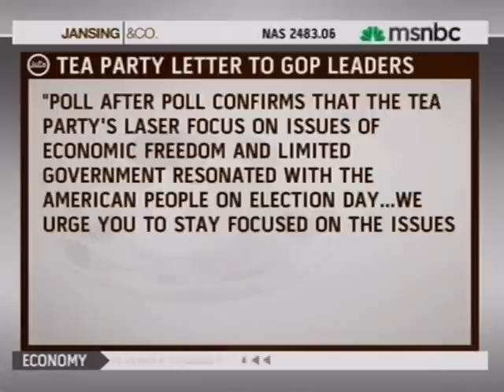Wendy Wright on MSNBC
CWA president Wendy Wright debates GOProud regarding the importance of social issues in the next Congress